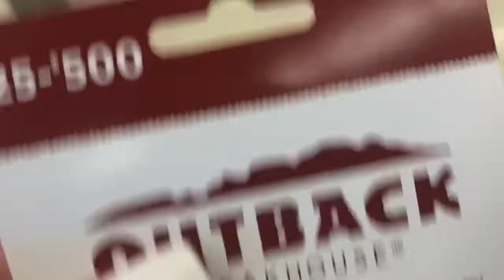Ashley’s Birthday + Gender Reveal! | VLOG | Carmen Lee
February 24, 2019 My best friend Ashley not only celebrated her 26th Birthday, but she also had a gender reveal to find out the sex of her baby. I’m so excited I got to capture that moment & get to be the God Mommy of OUR baby Ari!